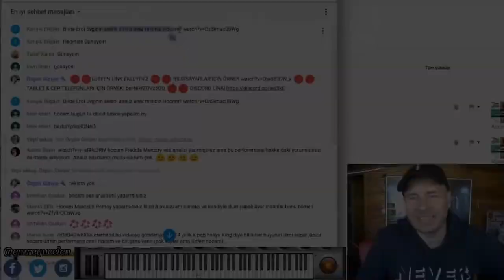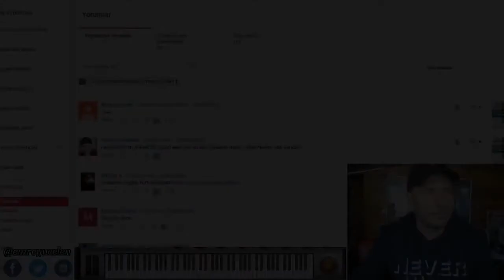Erol Evgin Ses Analizi (İmza Erol Evgin)